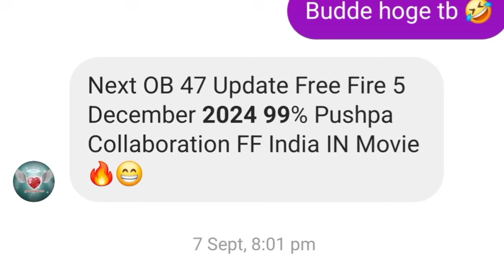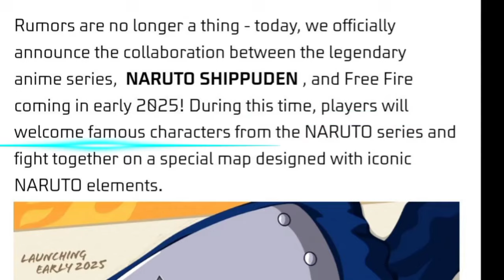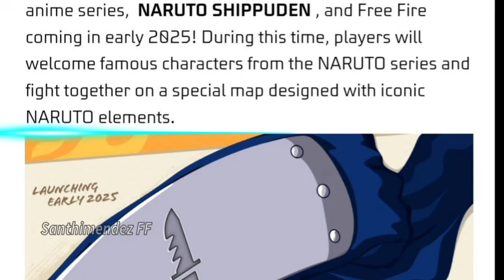Good News...💥 Naruto வந்தாச்சு 😍🥳|FF X NARUTO Collaboration New Map, Naruto Character 🥵 Full Details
About This Video:
Full Details About Naruto & Pushpa Collaborations & Upcoming Updates in Freefire

○ Free fire Next Buddy Mart Store Update
○ New OB46 update free fire tamil

 Your Queries - 1 :- Free Fire October Month Booyah Pass  2 :- Free Fire New Event Today Tamil 3 :- Next Buddy Mart Store Update Freefire  4 :- Free Fire Thala Event 5 :- Naruto Event Free Rewards  6 :- Tamil United Gaming 7 :- Pixel Heroes Event Free Rewards in Freefire 8 :- OB47 Upcoming Airdrops FreeFire 9 :- ff Ob47 Update Changes Tamil 10 :- OB47 Update Freefire 11 :- Freefire India confirm date 12 :- OB47 Update Full Details in Tamil  13 :- Next Evo Vault Event 14 :- FF OB47 Update  15 :- Paradox Event FreeFire